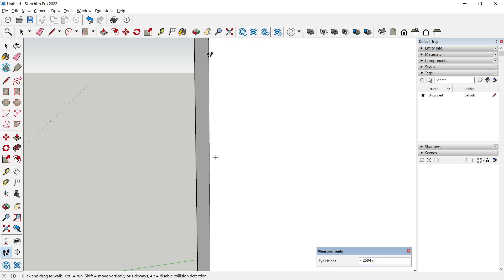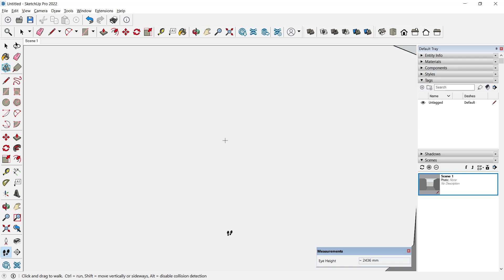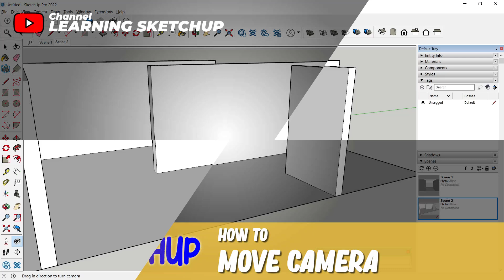Sketchup How To Move Camera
Learn how to easily move the camera in Sketchup to navigate your 3D model with precision and control. Follow these step-by-step instructions to master this essential tool.